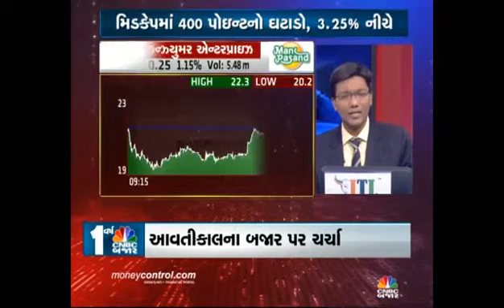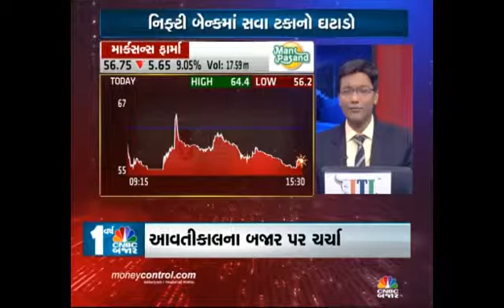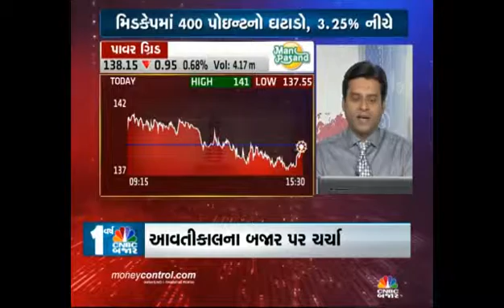Jignesh Mehta, Technical Analyst & Trainer, Precision Investment Services on CNBC Bajar 18 Jan 2016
Jignesh Mehta, Technical Analyst, Precision Investment Services giving his view on Midcap Pharma, Torrent Pharma, Marksans  Pharma, Wockhardt, Sun Pharma, Power Grid.